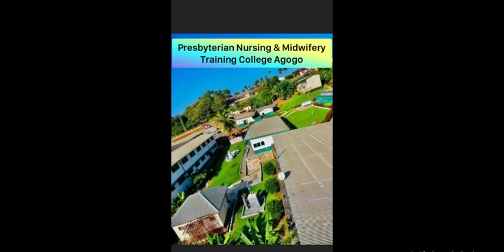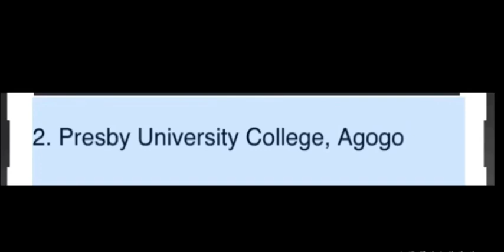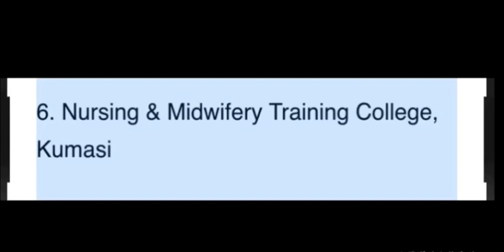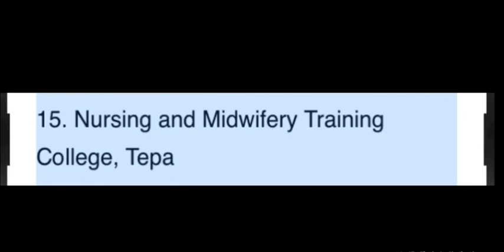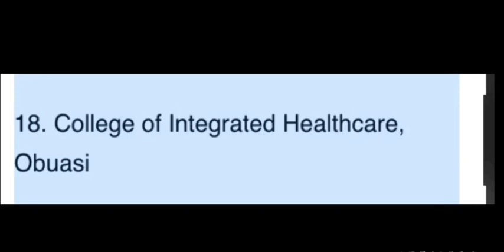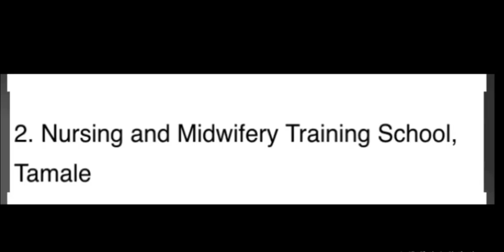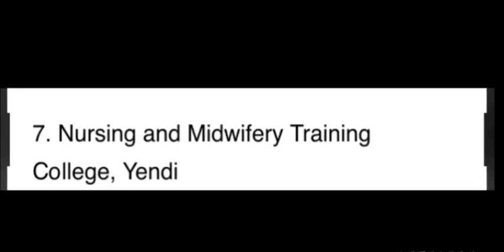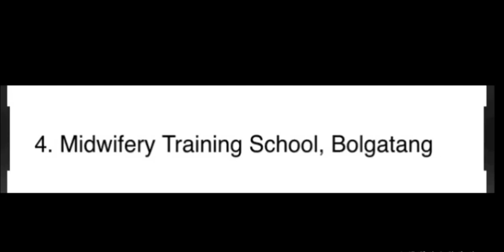List of “BEST”🙀Nursing & Midwifery Schools To Apply 2023/2024.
here you can choose the best nursing and midwifery school.